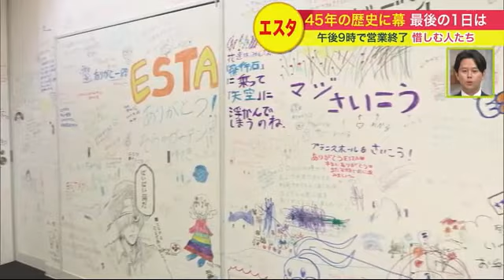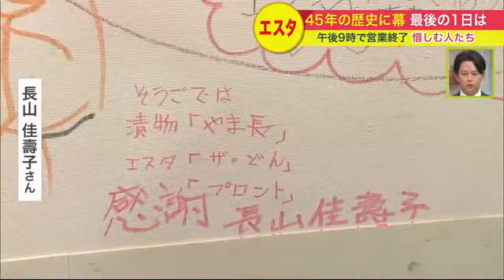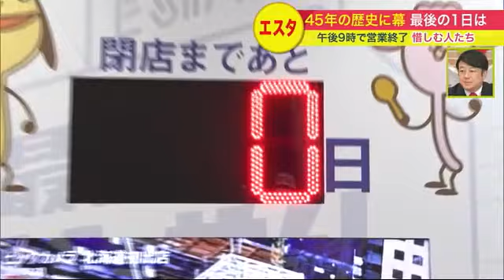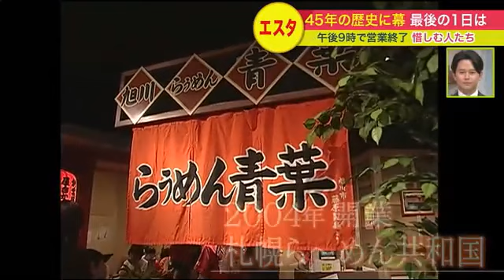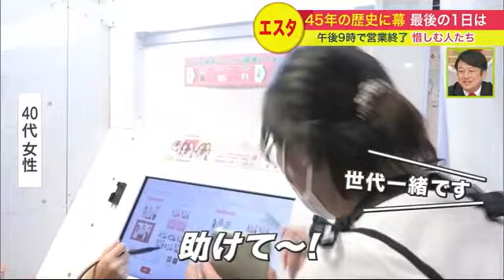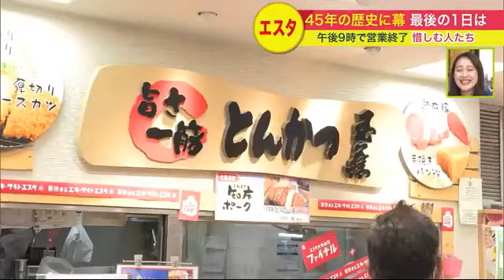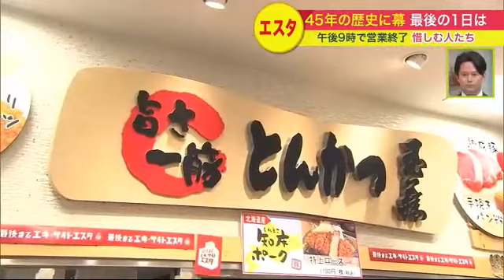JR札幌駅直結「エスタ」 北海道新幹線延伸工事で45年の歴史に幕…営業最後の日 別れを惜しむ人であふれる (23/08/31 19:42)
北海道札幌市の複合商業施設「エスタ」。8月31日、営業最後の1日がスタートしました。

　「悲しい、ここで遊んでいたから。なくなったらどうなるんだろう」（岩見沢市から来た人）

 　「学生のときにアルバイトをしていた。もう店も変わってしまったけれど、前に働いていたところを見に行こうと思う」（苫小牧市から来た人）

　「エスタ」へのメッセージは地下1階のメッセージボードだけでなく、8月23日からは11階のプラニスホールの壁にも書き記され、わずか1週間でエスタへの思い出で埋め尽くされました。

　北海道民に愛されてきた「エスタ」。誕生は45年前にさかのぼります。

　1978年に札幌駅前の複合商業施設として開業。キーテナントに「札幌そごう」が入り、オープン初日には約4万人が訪れるはなばなしい門出となりました。

　「夫や父がここで『札幌そごう』時代に店を出していた。私の大事な時期、嫁いでから45年の私の人生と重なる」（長山 佳壽子さん）

　「札幌そごう」時代、漬物店「やま長」を営んでいた長山佳壽子さん、65歳。現在は「プロント」と「ザ・どん」を経営し、親子3代45年に渡り「エスタ」に関わってきました。

　「最初から最後までお世話になり感謝している。2人とも天国に行ったので私が代わりに、きょうは感謝を述べに来た。父の分も、夫の分も『エスタさん、ありがとうございます』と」（長山さん）

　「札幌そごう」はバブル崩壊により経営が悪化。2000年の大みそかに、惜しまれながら閉店しました。

　キーテナントを失った「エスタ」でしたが、7か月後には新たなテナントとして「ビックカメラ」がオープン。2003年には「JRタワ」ーも開業。JR札幌駅前はにぎわいが増し、身近な存在として親しまれてきました。

　しかし、北海道新幹線延伸に伴うJR札幌駅周辺の再開発により、8月31日をもって45年の歴史に別れを告げます。

　さまざまな人が、自分なりの“エスタ納め”をしていました。

　北海道各地のラーメンを札幌市から全国に発信することをコンセプトに、2004年にオープンした「札幌ら～めん共和国」。

　開業わずか1か月で年間目標の4分の1の集客を達成するなど、大成功を収めました。

　「みなさんエスタ閉館まで残りわずかです。やり残したことはありませんか？ お食事やお買い物、エスタ最終日を心おきなく楽しんでください。以上、森本稀哲でした！」（北海道日本ハムファイターズ 森本 稀哲 コーチ）

　最終日のアナウンスは、かつて「札幌ら～めん共和国」のアンバサダーを務めた、北海道日本ハムファイターズの森本稀哲コーチが特別に担当していました。

　「2人ともラーメンがとても好きで、最終日なので最後の思い出作りで来ました。ラーメンで育まれた友情といっても過言ではない」（20代女性）

　仲良し2人組、“食べ納め”は最後の一滴まで楽しんでください。

　最終日は長蛇の列が途切れることはありませんでした。

　「プリントシールにはまっていたので、あそこに行こうとよく来ていました」（30代女性）

　平成の初期に大ブームとなったプリントシール機。「エスタ」9階の「ナムコ」は北海道最大級の設置数を誇っていました。

　「最後のプリを撮りに来ました。めっちゃ、悲しいです。もう、行く場所ないです。うちらの青春です」（10代女性）

　最終日は“プリ納め”をする若者でにぎわっていました。中には…。

　「やり方がわからないね、久しぶりすぎて。助けて！」（40代女性）

　約20年ぶりに友人とプリントシール機を楽しむ3人組です。

　「エスタ最終日なんで私たちの青春を。『あの頃に戻りたいね』って。全然、何もできませんでした」（40代女性）

　いつの時代も若者の青春スポットだったプリントシール機。「ナムコ」は9月15日に隣の「東急百貨店」に引っ越します。

　しかし、同じフロアにある「あそびパーク」は8月31日で営業を終えます。

　子どもたちが“遊び納め”にきていました。

　「悲しい。ここがなくなったら『アリオ』にも同じあそびパークがあるから、そこで遊びたい」（小学1年生）

　そして、お客さんだけではなく“仕事納め”になる人も。

　「もう、これで私も卒業です、77歳ですから。十分働かせていただきました」（三浦 恵美子さん）

　「エスタ大食品街」の「とんかつ玉藤」で30年以上働く三浦恵美子さん、77歳です。

　「エスタ」の営業終了をもって引退することを決意していました。

　最終日の8月31日は、開店からお客さんが途切れることなく訪れていました。

　「お客さんに声をかけていただいて、すごくありがたいと思います」（三浦さん）

　「きょう、絶対に買わなくちゃと思って。残念ですけれど、また同じような雰囲気で再開できないかな」（来店客）

　「エスタ店」で2010年に生まれ、全国の物産展で人気となるほど大ヒットした「カツカレー棒」です。

　ご飯とカレーを豚のヒレ肉で包み棒状に揚げたもので、1日2000本以上を販売していたといいます。

　最終日は懐かしむ人が多く買い求め、一時完売するほどでした。

　「最後まできちんとやっていきたいと思う。ありがとうございました」（三浦さん）

　「エスタ」が45年の歴史に幕を下ろすまで残りわずか。それぞれが自分なりの“エスタ納め”をしています。